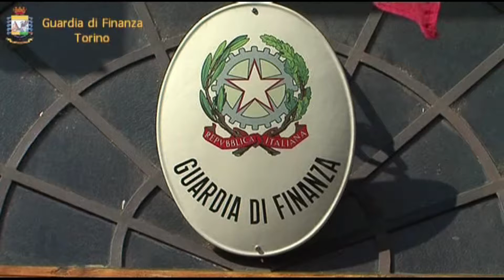Torino, contraffazione e vendita non conforme: arrestato imprenditore cinese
Torino – Vendeva come autentici accessori riportanti un celebre marchio di cristalli, che erano in realtà contraffatti. Un imprenditore di origine cinese, titolare di un noto emporio nel capoluogo piemontese, è stato denunciato dalla Guardia di Finanza di Torino per contraffazione. La frode è stata scoperta in un market nel quartiere di “Nizza Millefonti”, dove i Finanzieri hanno rinvenuto oltre 220.000 accessori d’abbigliamento riportanti il falso logo del brand dei cristalli. Nel corso dell’intervento, inoltre, i Baschi Verdi hanno sequestrato circa 70.000 giocattoli esposti alla vendita ma non conformi alla normativa vigente: gli oggetti erano infatti sprovvisti di informazioni fondamentali per la tutela del consumatore, come le indicazioni circa la loro provenienza, le istruzioni in lingua italiana e le precauzioni d’uso di sicurezza che i bambini dovrebbero rispettare per giocare senza rischi. Tra questi, centinaia di accessori e costumi in vista della prossima festività di Halloween.
Ulteriori 420.000 articoli vari sono stati tolti dal mercato per violazione alle norme in materia di sicurezza prodotti, perché venduti senza alcuna indicazione circa i dati dell’importatore e la presenza di materiali o sostanze pericolose. L’imprenditore dovrà ora rispondere all’Autorità Giudiziaria di frode in commercio e contraffazione. Rischia sino a 4 anni di carcere.